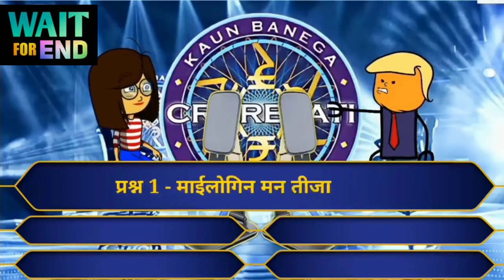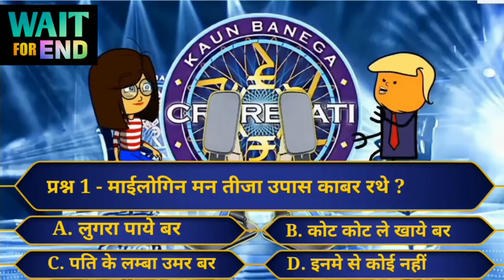Chattisgarhi KBC || CG Funny Cartoon Video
This video aplode for intertenment purpus so watch and enjoy this video.